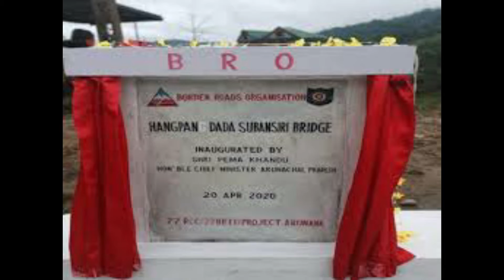India build critical bridge to counter China |भारत ने चीन का मुकाबला करने के लिए पुल का निर्माण किया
|भारत ने चीन का मुकाबला करने के लिए पुल का निर्माण किया